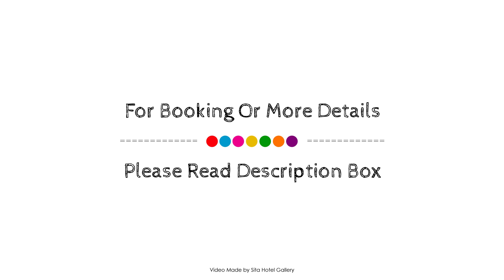Arrowtown House Boutique Hotel, Queenstown, New Zealand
About Property:
Stop at Arrowtown House Boutique Hotel to discover the wonders of Queenstown. The hotel offers guests a range of services and amenities designed to provide comfort and convenience. Take advantage of the hotel's free Wi-Fi in all rooms, 24-hour room service, facilities for disabled guests, restaurant, bar. Designed for comfort, selected guestrooms offer television LCD/plasma screen, internet access – wireless (complimentary), heating, wake-up service, mini bar to ensure a restful night. The hotel offers various recreational opportunities. No matter what your reasons are for visiting Queenstown, Arrowtown House Boutique Hotel will make you feel instantly at home.
Searching For
1. Arrowtown House Boutique Hotel - Queenstown
2. Arrowtown House Boutique Hotel - Queenstown Virtual Tour
3. Arrowtown House Boutique Hotel - Queenstown Rooms
4. Arrowtown House Boutique Hotel - Queenstown Amenities
5. Arrowtown House Boutique Hotel - Queenstown Videos
6. Arrowtown House Boutique Hotel - Queenstown Offers
7. Arrowtown House Boutique Hotel - Queenstown Deals
Audio Credit:
Track Title: Subway Dreams
Artist: Dan Henig